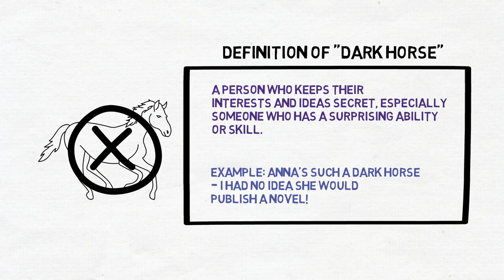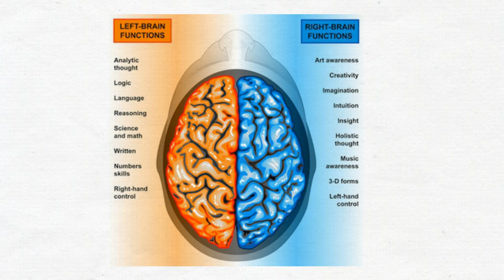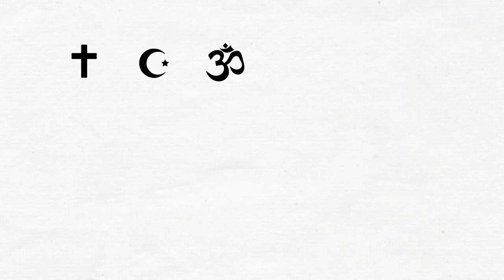Hidden meaning | Dark horse | Katy Perry feat Juicy J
I'll explain to you the surprising hidden meaning in the music video "Dark horse". It is a very spiritual music video.

Peace!